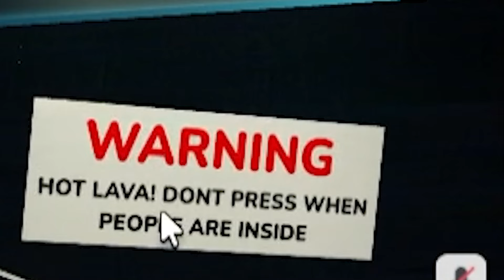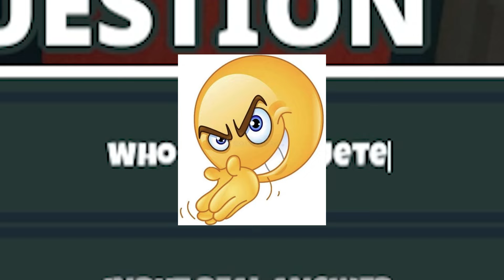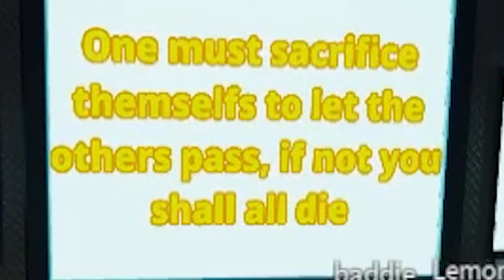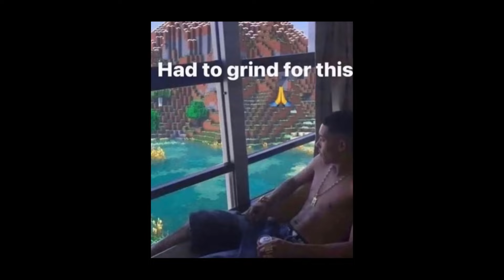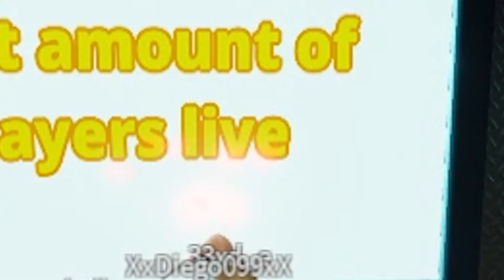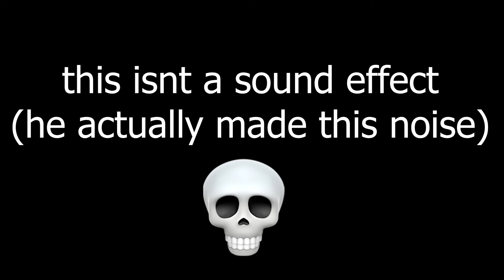ROBLOX DEADLY DECISIONS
⭐Use Star Code: ANT⭐when buying robux or premium.
Note that I will recieve commission from Roblox when you use my code.
Thank you so much for supporting me! It's much appreciated!